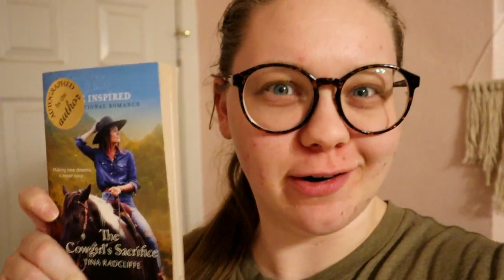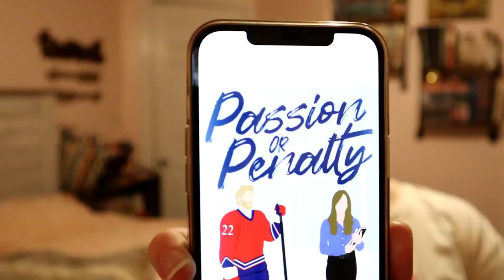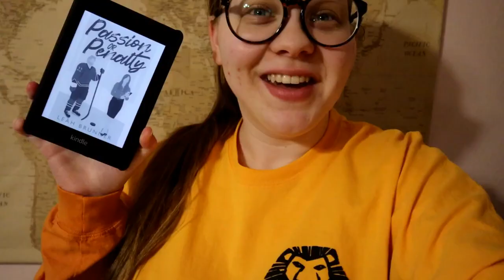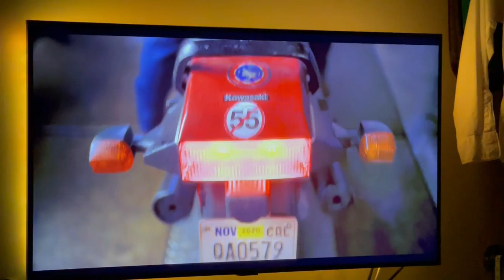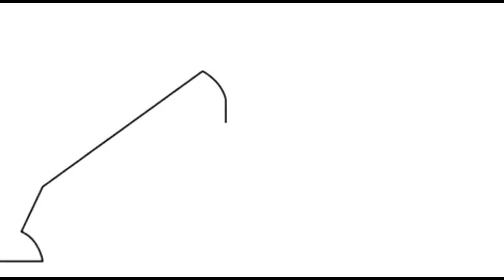Read in the New Year Readathon Vlog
Loved participating in the readathon that @lovelydaywithholly & @OceanaGottaReadEmAll hosted!